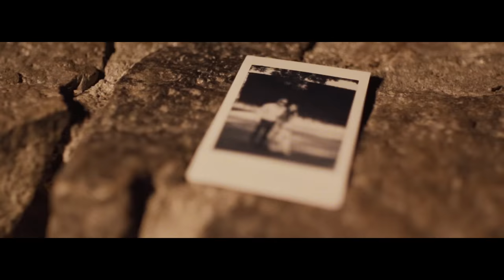Outlaw - Rambler (Official Music Video)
Directed x Edited by l Jeremy Pape & Jason Coates of Collective Culture!